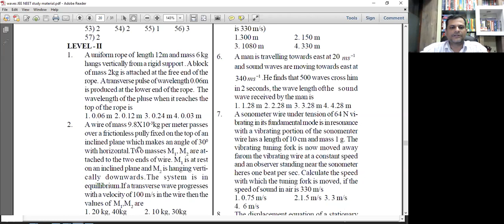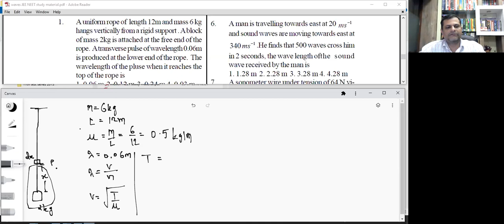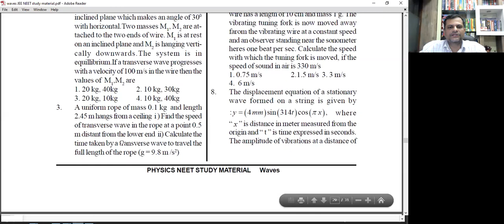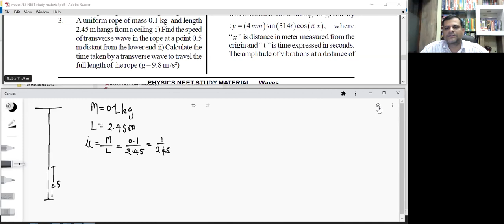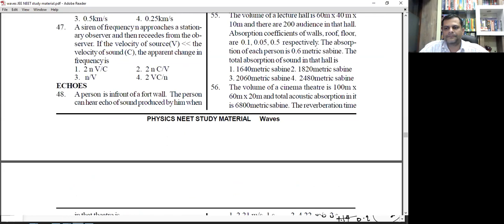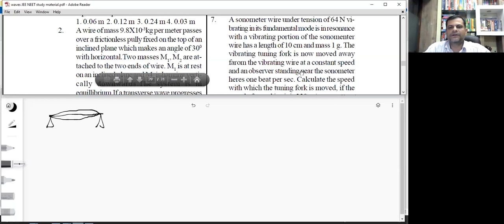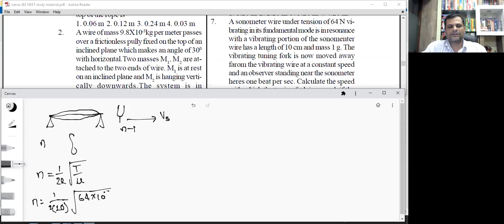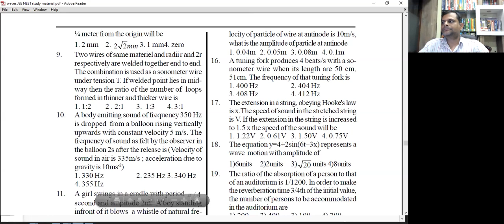Superposition of waves lecture 11 | 12th phy | JEE NEET | Tushar sir